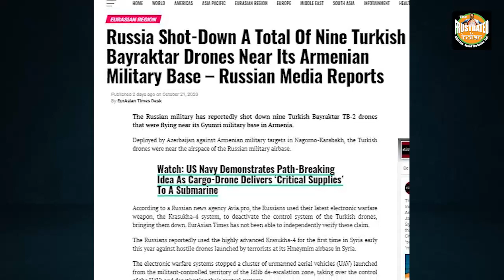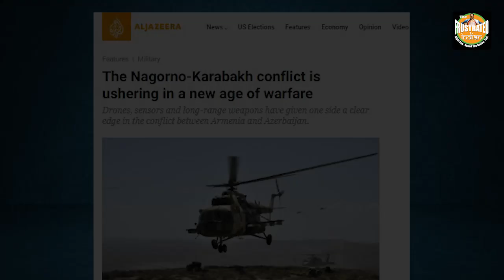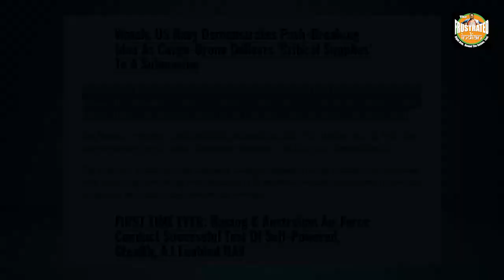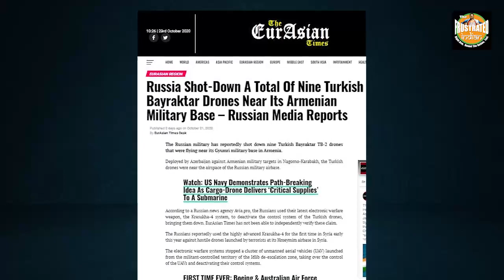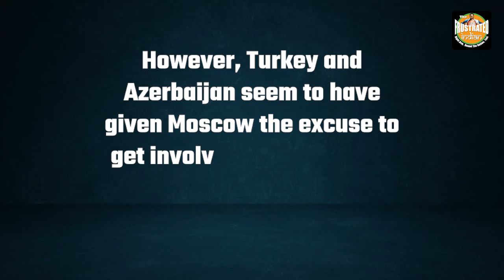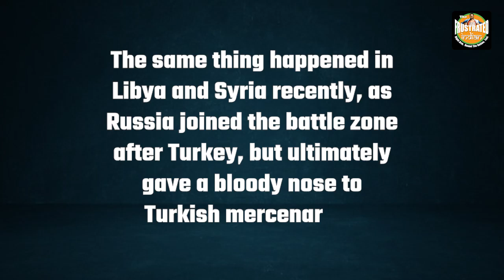Is it Turkey Vs Russia now?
While Kremlin was still weighing its options, it seemed as if Turkey and Azerbaijan would overpower Armenia. But now there are reports of Russia entering the tussle and turning tables against Turkey and Azerbaijan. Watch the video for more!